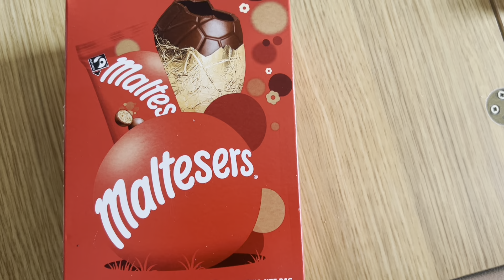Weekend Vlog What I Eat On Slimming World & Calorie Counting | Life With Kaz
Hi everyone hope you are all well and all had a great Easter weekend we havn’t mean up to much over the weekend but in today’s video I do show you what I’m eating on slimming world and also calorie counting hope you enjoy and thank you for watching

Take Care

Kaz xx